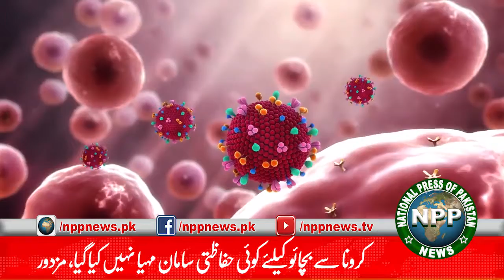Railway workers have raised concerns about the Corona virus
- Workers are at Risk Due to Lack of Security Arrangements